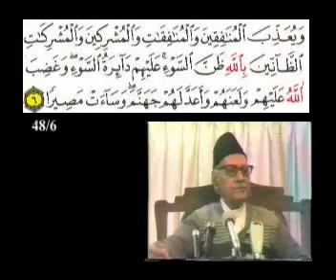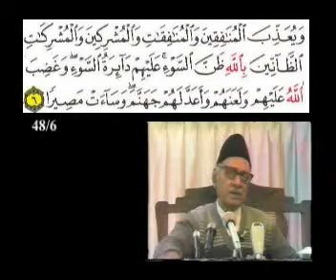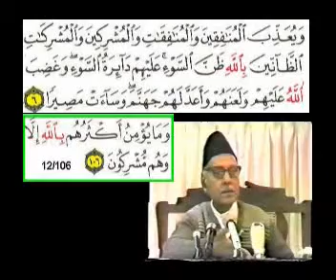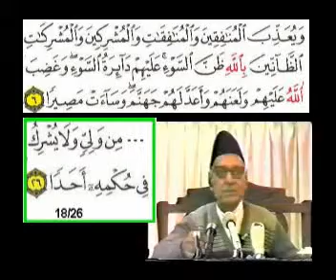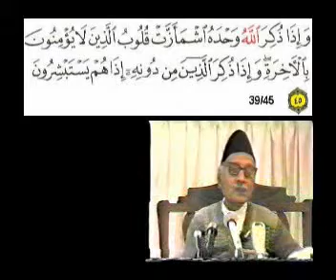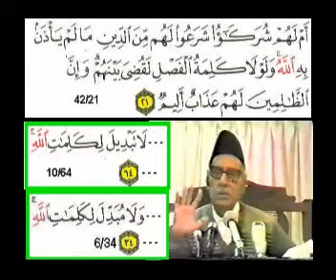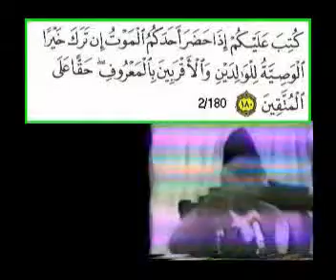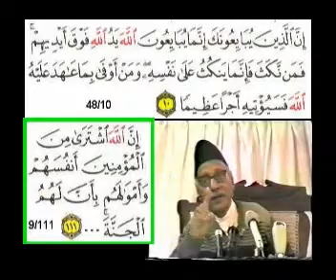New Lectures with Quranic Text Darse Quran 48 Surah Al Fatah Ayah 06 to 10 by Ghulam Ahmed Parwez